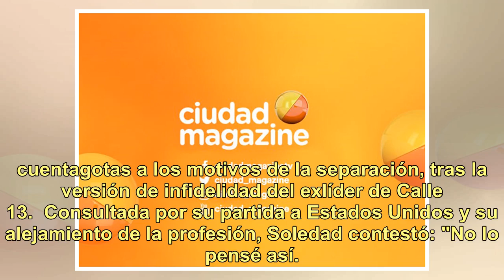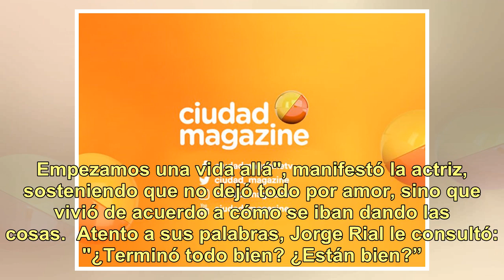Qué dijo Soledad Fandiño cuando Rial le preguntó: "¿Con René terminó todo bien? ¿Fue pícaro el ch...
Qué dijo Soledad Fandiño cuando Rial le preguntó: "¿Con René terminó todo bien? ¿Fue pícaro el chico?"

A principio de año, los rumores de separación de Soledad Fandiño (36) y René Pérez (40) comenzaron a tomar fuerza. Sin embargo, el regreso de la actriz a la Argentina, junto a su hijo Milo (5), terminaron de confirmarlos. Durante los siete años que duró la pareja, Fandiño vivió mayoritariamente en E...